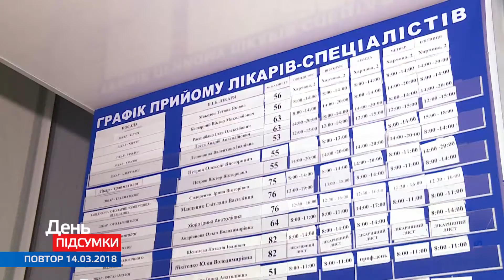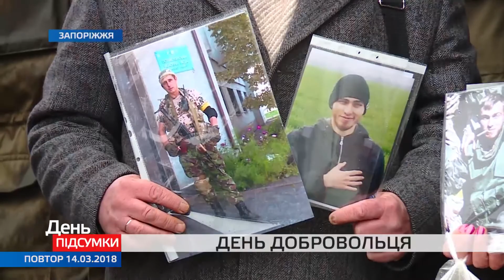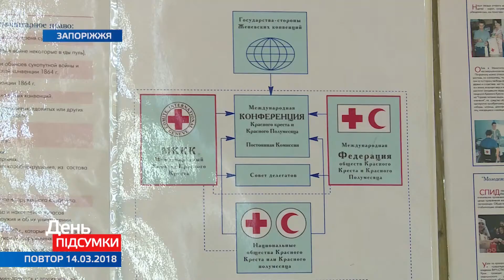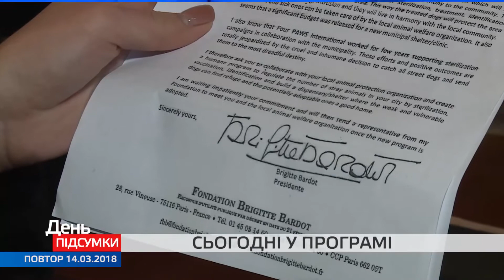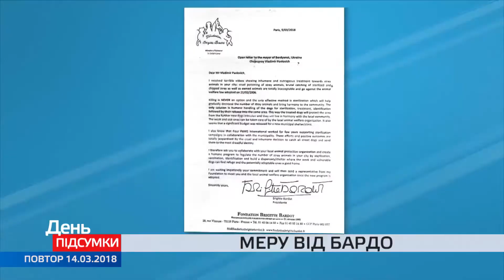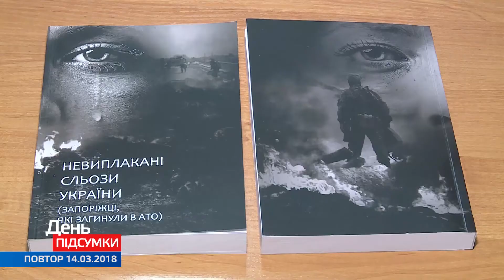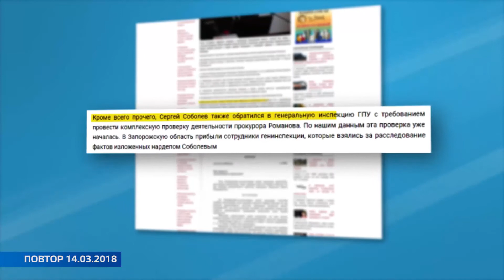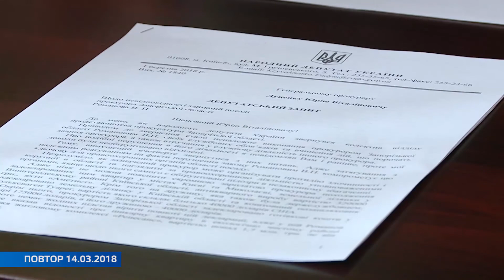ДЕНЬ ПІДСУМКИ 14.03.2018